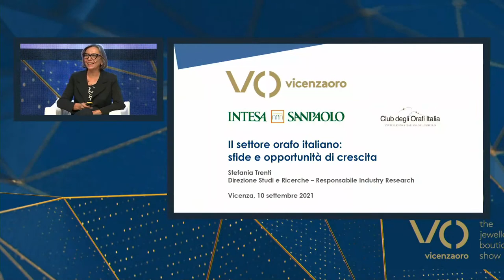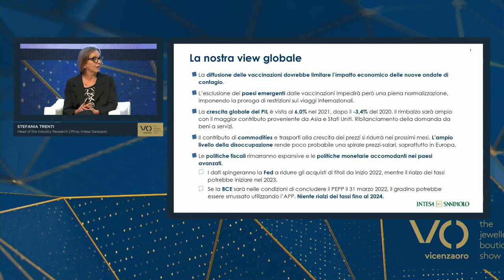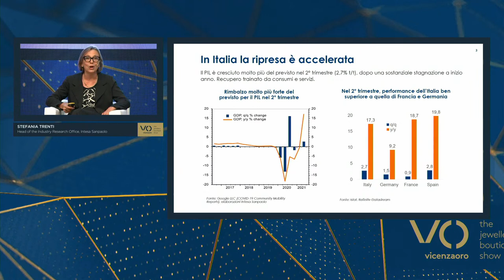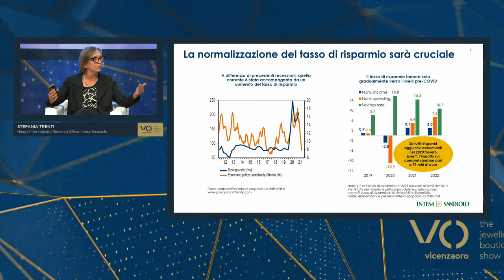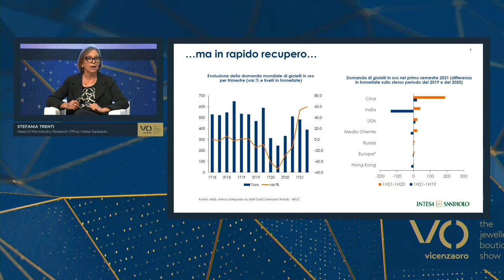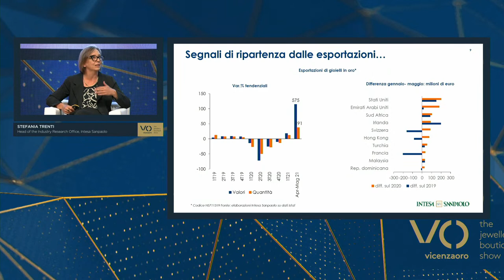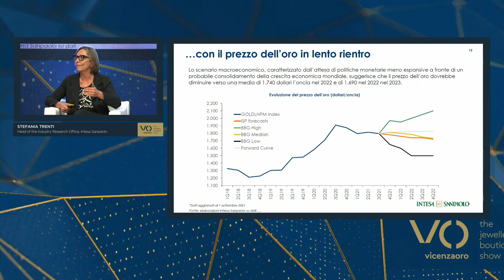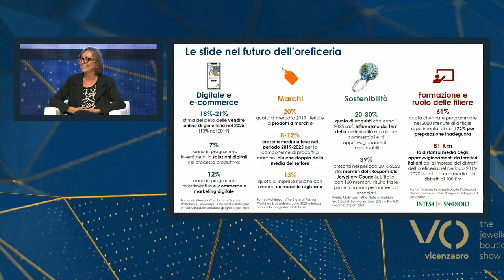TALK * The State of the Art (english version)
Speakers:
- Stefania Trenti, Head of the Industry Research Office, Intesa Sanpaolo
- Stephen Lussier, Executive Vice-President Consumer and Brands, De Beers Group
- Nicolò Rapone, Operations Senior Director of Jewelry Business Unit, Bulgari
- Massimo Fasoli, CEO e jewellery designer, Fasoli S.p.A
- Jerome Favier, CEO, Damiani Group

Moderator:
Andrea Cabrini, Director of Class CNBC